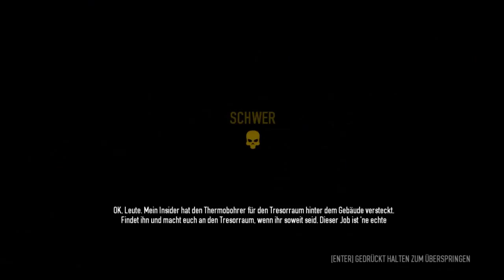Let's Play Together Payday 2 #055 Bankraub: Gold [Profi-Job] [schwer] [HD]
Heute gibt es für euch eine neue Folge "Payday 2".
In dieser Folge beschäftigen sich Crossfire und meinereiner mit dem Auftrag "Bankraub: Gold (Profi-Job)" in der Schwierigkeitsstufe "schwer".

Der Auftrag besteht aus einem Tag, an dem wir eine Bank überfallen und den Tresor öffnen müssen. Darin befinden sich mehrere Pakete mit Goldbaren, die wir sichern müssen. Als Bonus kann man dann noch die Schließfächer öffnen und den Inhalt stehlen.

Ich hoffe, dass euch dieses Spiel gefällt. Konstruktive Kritik könnt ihr mir gerne in die Kommentare schreiben.

Entwickler: Overkill Software &  Starbreeze Studios